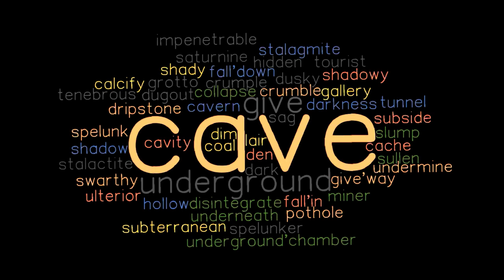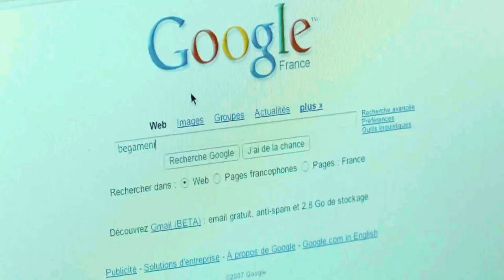Two Worlds (2007) Thriller Movie Explained in Hindi / Urdu Summarized हिन्दी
The Two World (2007) Thriller movie explained in Hindi Urdu. A French Thriller Fantasy film 'Two Worlds' story summarized with complete ending in हिन्दी explanation. The plot centers on an unassuming painter who is suddenly swallowed by the ground within his own home. As soon as this happens, he travels time and goes inside another world, that is, it travels time and gets lost from the sight of his family. Those Villages are in trouble when it comes to a mysterious place that exists in another world. There is a giant here who has turned people's lives into punishment. Apart from this, he is also surrounded by many difficulties in his real life, which he has to face.

Credits:

Images and footage Source: Film Afrika Worldwide
Director:  Daniel Cohen